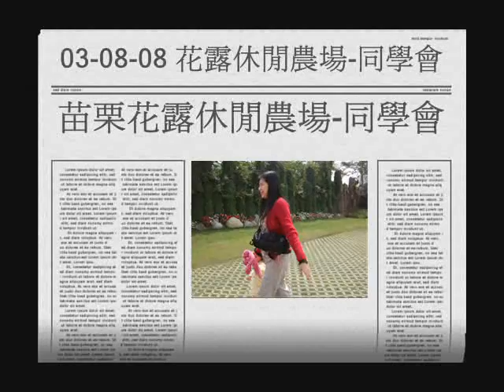03-08-08 苗栗花露休閒農場-同學會